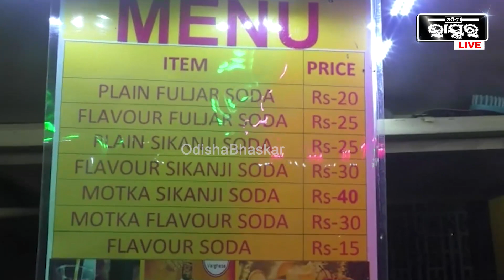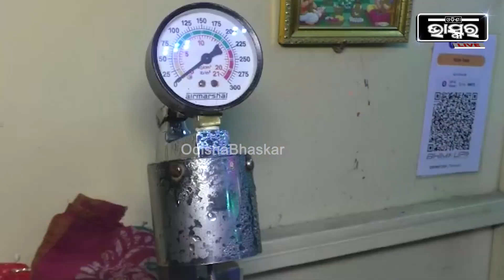ସିକଞ୍ଜି ସୋଢା ପାଇଁ ପାଗଳ ଯୁବପିଢି, ସୋଢାର ନିଆରା ପ୍ରଣାଳୀ ପାଇଁ ପ୍ରେରଣା ସାଜିଲେ ଦୀପ୍ତିରଞ୍ଜନ..